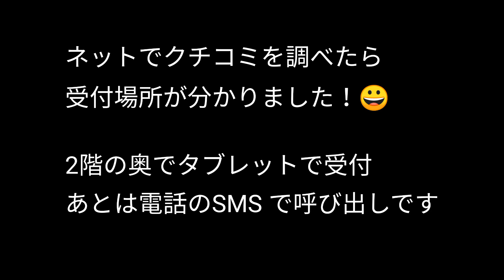🦎330【4tトラ運転手 土曜日着の三郷市】困ったらとりあえずネット検索😀トラック運転手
【4tトラ運転手　土曜日着の三郷市】困ったらとりあえずネット😀トラック運転手